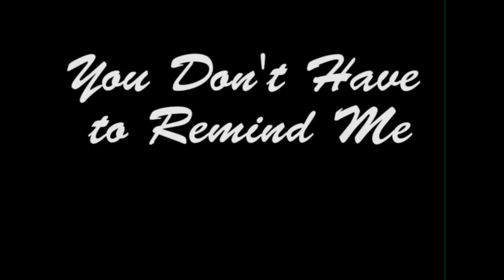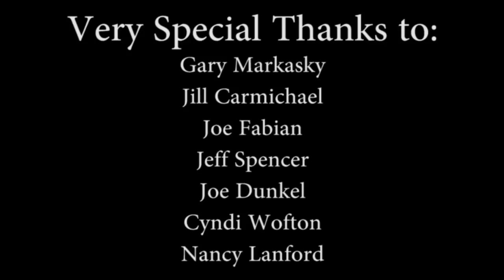Off the Record: The Gary Markasky Special: Part 3